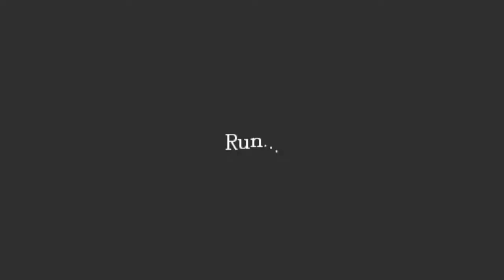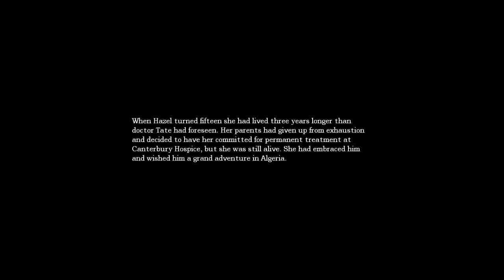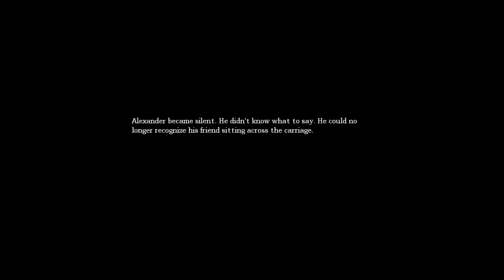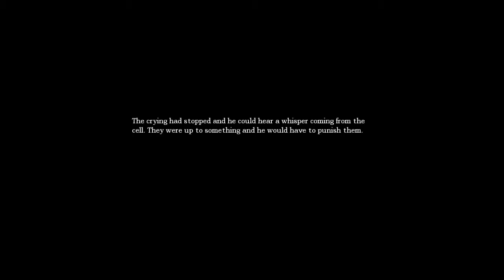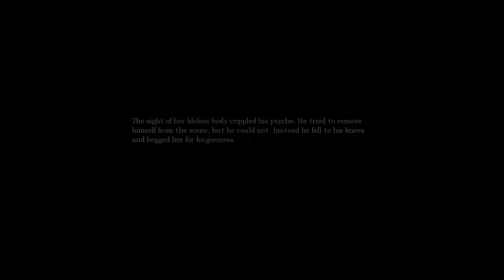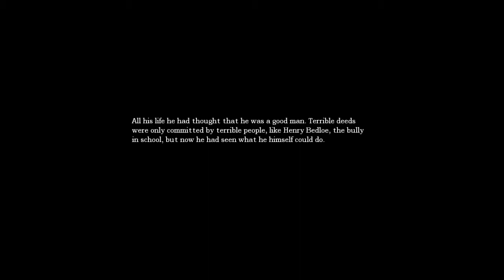Amnesia: The Dark Descent Part 17 - So much NO!